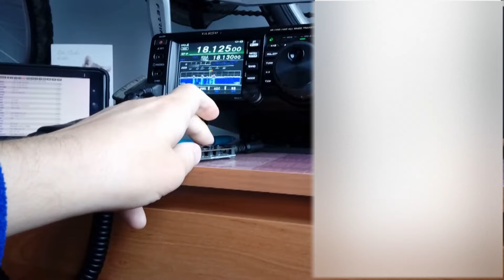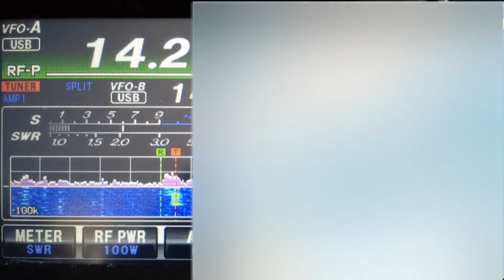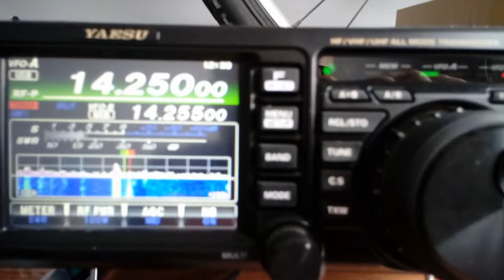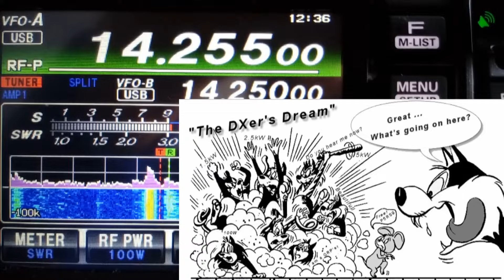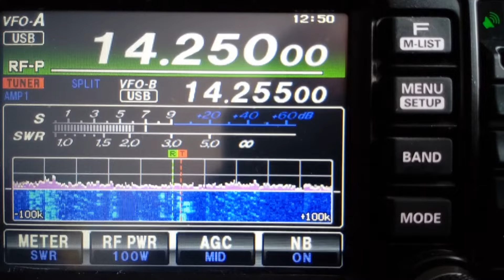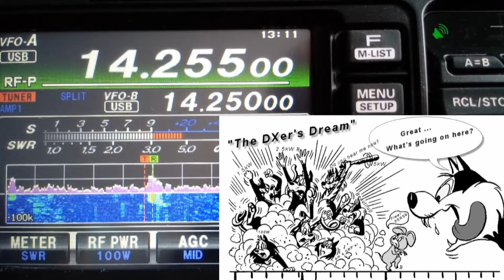QSO DX on 18 14 MHz SQ8GKU POLAND with H44WA DXpedition SOLOMON ISLANDS 13994 km Antenna balcony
If you disagree with something and you are here, please write to me.

Antenna mobile or balcony QSO DX on 18, 14 MHz SQ8GKU POLAND with H44WA DXpedition SOLOMON  ISLANDS 13994 km